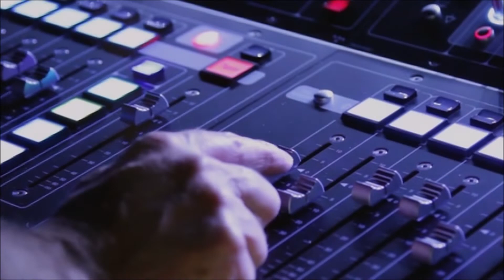Tina Arena - Don't hide ( Live - Reset Live 2016 )